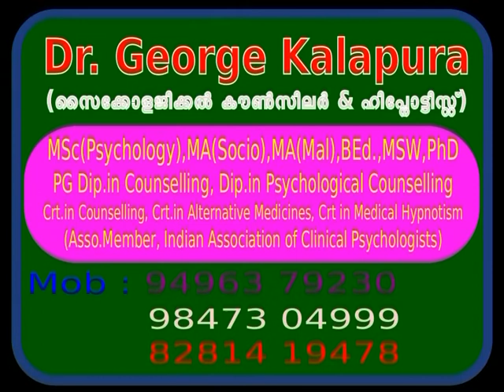Mind Master 5187, മനോജന്യ ശരീര രോഗങ്ങള്‍